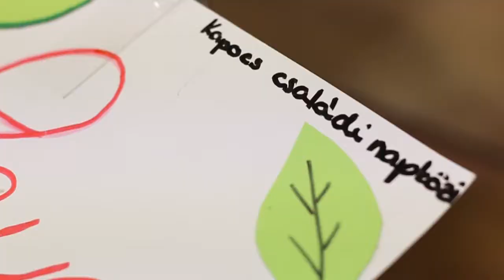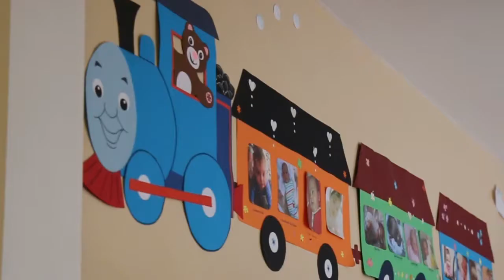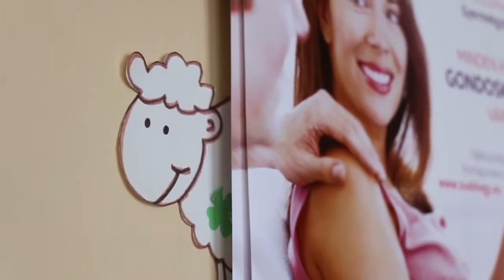Anyakommandó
Lelkes, kreatív nők, anyukák, nagymamák. Beszélgetnek, játszanak, alkotnak, majd alkotásaikkal a kerület Védőnői Szolgálatának helyiségeit dekorálják. A dekoráláshoz szükséges anyagokat maguk szerzik be,  önkéntes munkájukat szívesen teszik bele. Olyan tereket szeretnének létrehozni, ahol babák és mamák is jól érzik magukat. Akcióban a környezetszépítő anyacsapat!